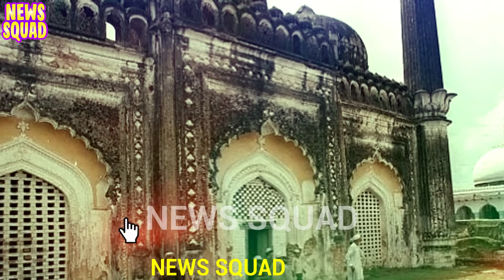বাবরি মসজিদ আক্রমণ করলো বন্য সিংহের দল । এক পণ্ডিতকে কামড়ে দিল । সবাই বললো আল্লাহর কারিশমা । Babri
Keywords